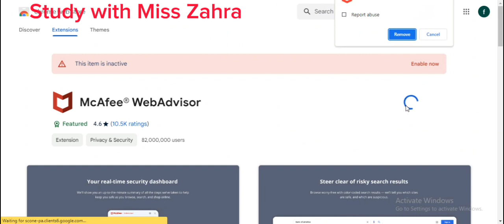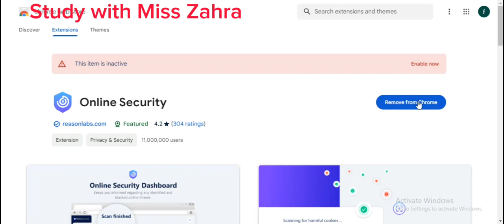vu quiz fire wall extension | how to attempt vu quiz | how to download vu quiz firewall extension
Assalam-o-allaikum. How are you? I am gonna tell you that